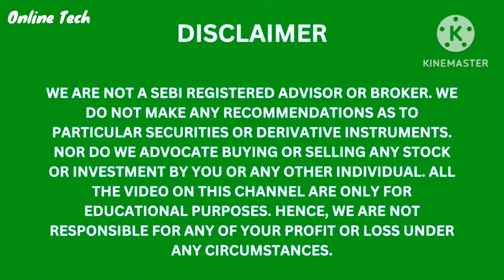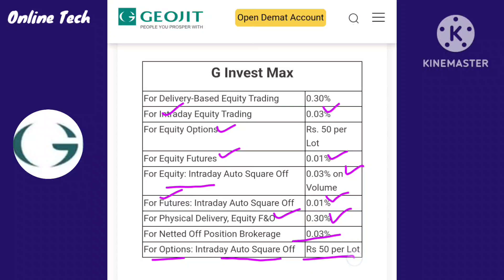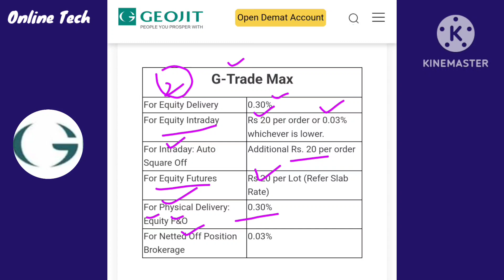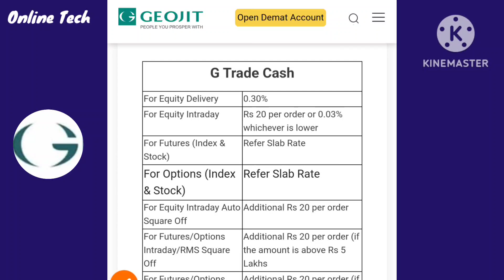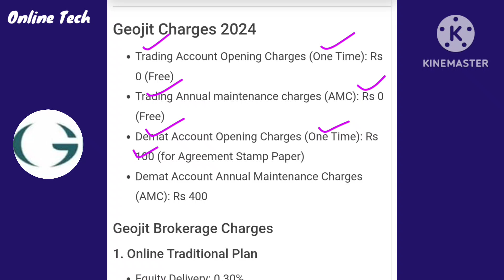Geojit Amc charges || GEOJIT DEMAT ACCOUNT CHARGES | Geojit Brokerage,dp charge,margin,Platform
1. We are not SEBI registered Advisors, any stock analysis video is not a direct buy/sell recommendation, please do your own research before taking any investment decision. The purpose of this channel is only to Educate you about stock investing.

Satander